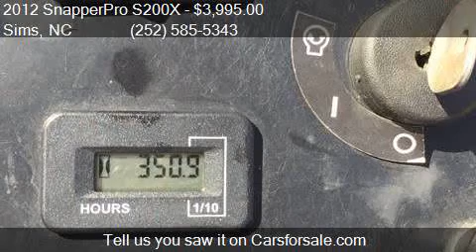2012 SnapperPro S200X Zero Turn Mower for sale in Sims, NC 2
This 2012 SnapperPro S200X Zero Turn Mower is for sale in Sims, NC 27880 at Johnson Farm Service.

Engine: 27hp Kohler Command
Transmission:
Mileage: 300
Contact Johnson Farm Service 4533 NC-581 Sims, NC 27880 to test drive this 2012 SnapperPro S200X Zero Turn Mower today.